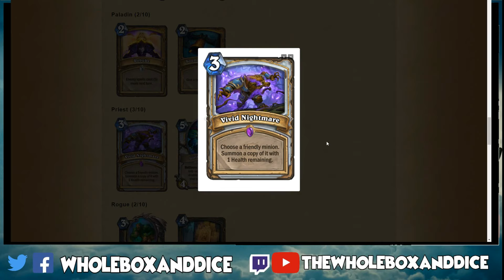Hearthstone (Witchwood) - Class Spoilers & Review Pt 2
Not something we normally do on the channel but something I love to play in my downtime, Witchwood ticks all the right art boxes for someone who loved the Innistrad MTG sets.

We couldn't possibly handle this one on our own so I have enlisted an incredible HS mind and even better human being for a full analysis and review of the class spoilers so far.,